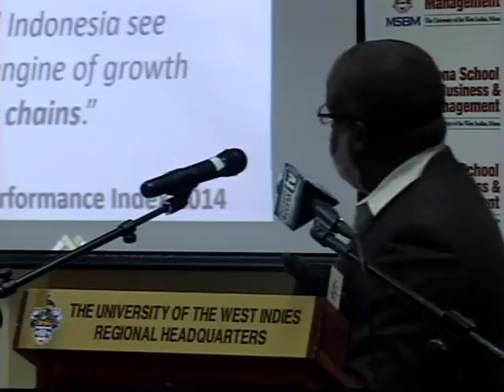Logistics Symposium - Part 1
Logistics Symposium Hosted by MSBM and held at the UWI Regional Headquarters on July 23, 2016